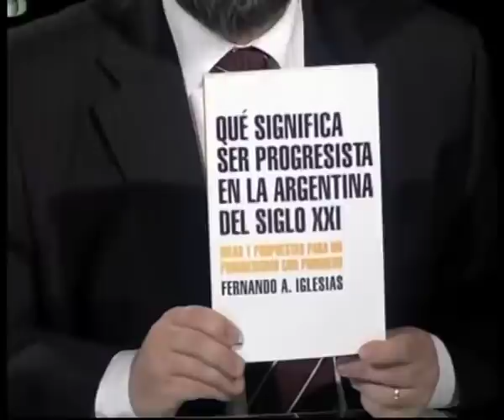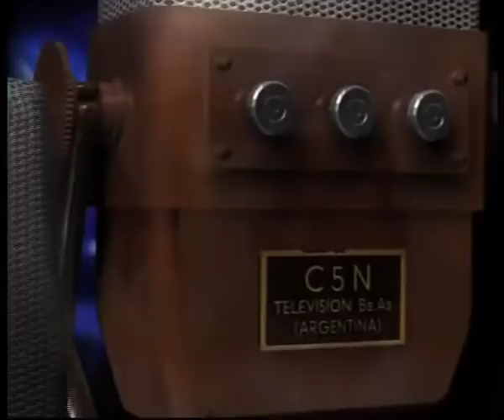Fernando Iglesias: Entrevista por Gerardo Rozin en "Esta Noche" - C5N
En esta emisión de "Esta Noche", Gerardo Rozin entrevista a Fernando Iglesias, diputado nacional de la Coalición Civica.